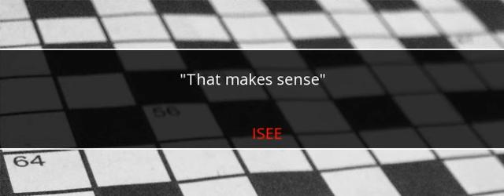LA Times Crossword Answers January 31 2017